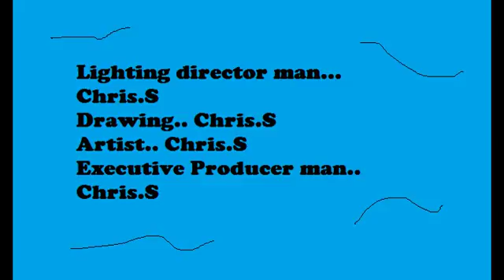Igor the Penguin V6 E7: Sofa of Secrets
In this edition, Igor discovers something under the sofa.